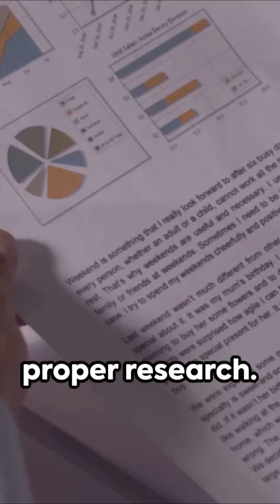🤯 Chanakya's Economic Genius: 10 Quick Facts That Will Revolutionize Your Thinking 🤯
Uncover the economic brilliance of Chanakya, an ancient Indian statesman and strategist, and explore 10 mind-blowing facts that will transform your understanding of wealth creation, economic policies, and prosperity! 💰📈